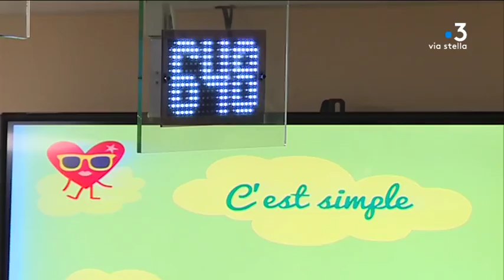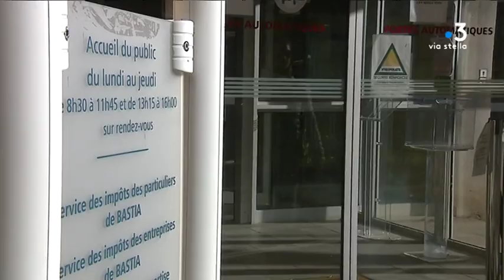Le centre des impôts d'Ajaccio surchargé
Le prélèvement de l'impôt à la source est entré en vigueur le 1er janvier 2019. Bon nombre d'usagers se sont alors pressés dans les centres d'impôts pour une simple question  ou pour déclarer un changement dans leur situation fiscale ... Si la situation semblent se réguler, la retenue sur salaire devrait à nouveau créer une affluence importante, et ce n'est pas toujours simple à gérer. L’accueil du public étant de plus en plus retreint au sein des agences.

Intervenants - J.-P. Battestini , Secrétaire départemental de la CGT de Haute-Corse / G. Assouline, Directrice départementale du trésor public

Equipe - T. GUESPIN, S. ROSSI, S. LAPERA , A. MORDIN .